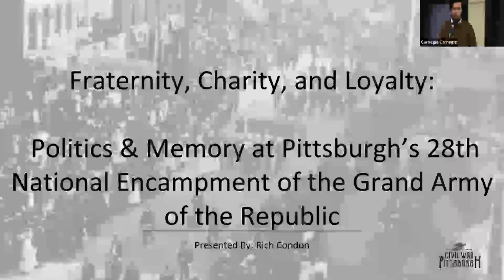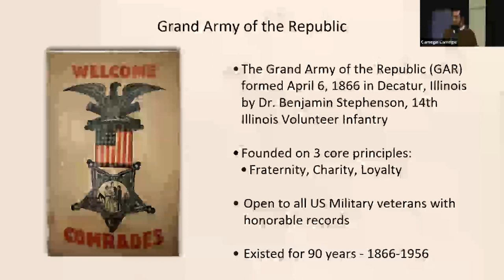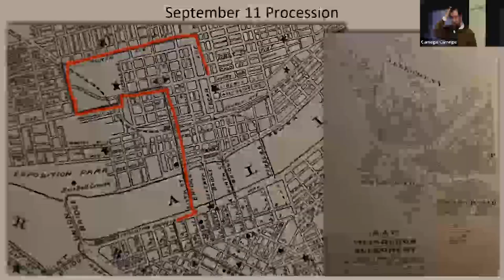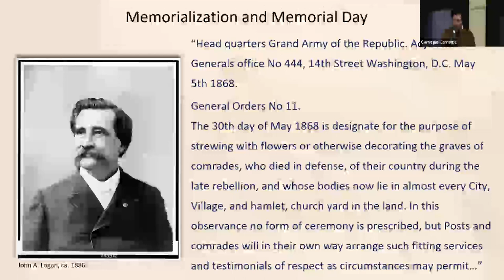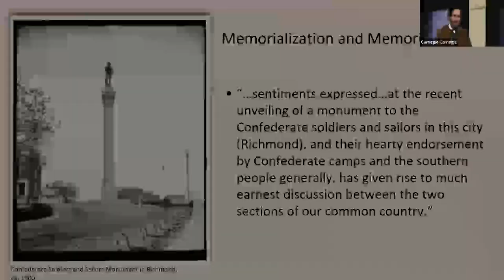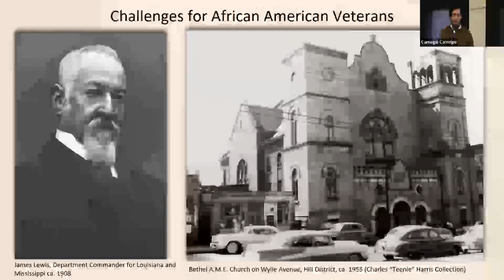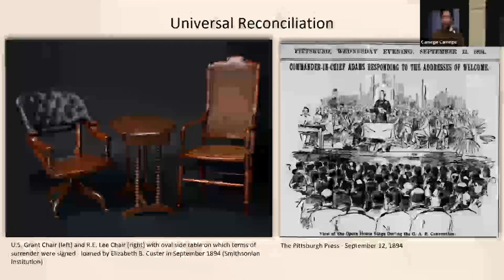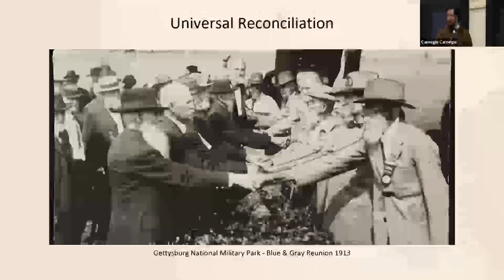2nd Saturday Civil War Series: Politics and Memory at Pittsburgh's 1894 GAR Reunion with Rich Condon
As thousands of onlookers descended on the City of Pittsburgh in September 1894, they did so with anticipation – a chance to see aging Union veterans of the War of the Rebellion alive and in the flesh. The thinning ranks of the Grand Army of the Republic (G.A.R.) were gathering for their 28th National Encampment, and members from across the country prepared to meet old comrades once again.

The G.A.R. represented certain values for all of its members through their main principles, “Fraternity, Charity, Loyalty,” yet there were still many inequities to overcome for the organization’s African American membership. An event such as this was the perfect opportunity for those in attendance to discuss national issues at large, at a time when political and social strife intersected with how the late war would be remembered.

Rich Condon is a historian from Pittsburgh, Pennsylvania with a BA in public history from Shepherd University. For ten years he has worked with a multitude of sites and organizations including The Battle of Franklin Trust, Soldiers & Sailors Memorial Hall and Museum, Harpers Ferry National Historical Park, Flight 93 National Memorial, and since Spring 2020 Rich has served as a park ranger at Reconstruction Era National Historical Park in Beaufort, South Carolina. He has written for Civil War Times, The American Battlefield Trust, as well as Emerging Civil War, and operates the Civil War Pittsburgh blog, which focuses on the interpretation of Western Pennsylvania’s role in the Civil War.

2nd Saturday Lectures made possible by the Massey Charitable Trust